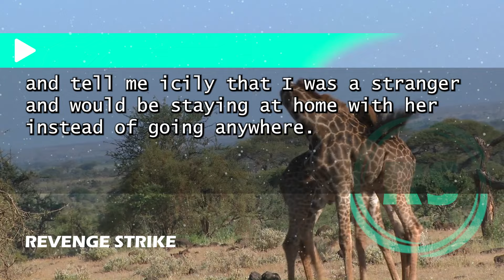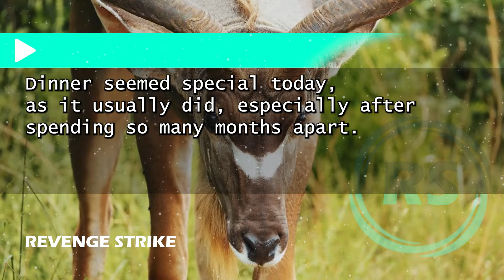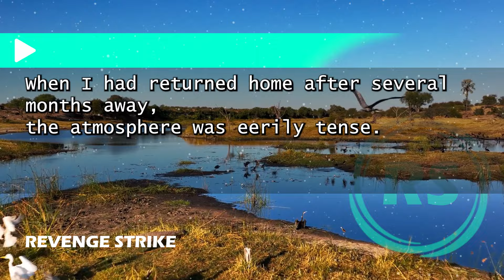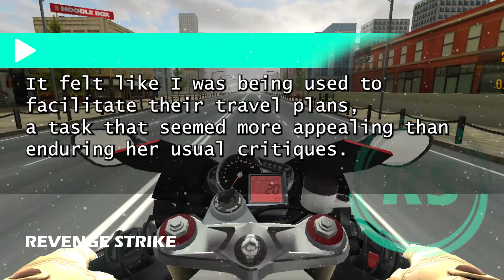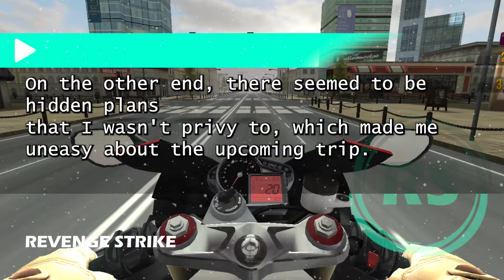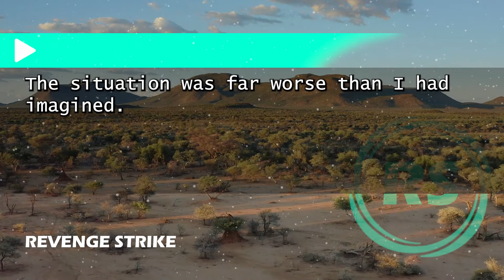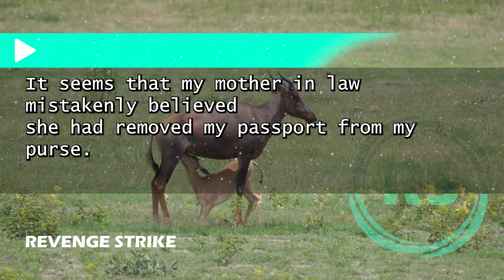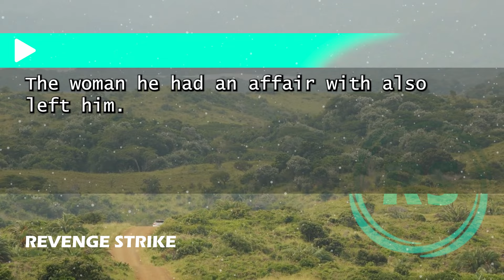"My MIL Destroyed My Passport and Said I Should Stay Home – Her Cruel Reason Left Me Speechless!"